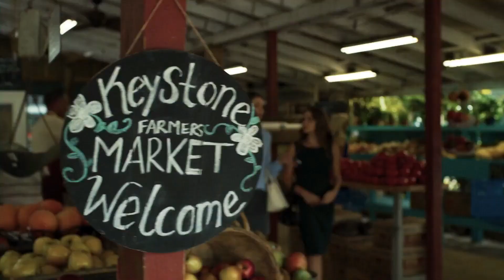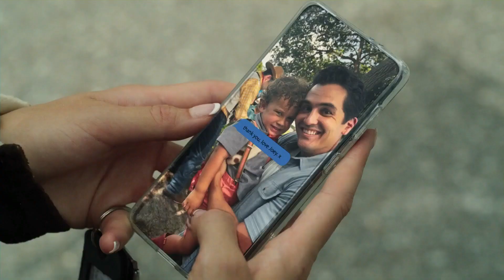Project Baby | Official Trailer | Romantic Movie | 2023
Project Baby - Follows the best friends of a married couple who are asked to work together to look after the couple's baby while planning the baby's first birthday party.